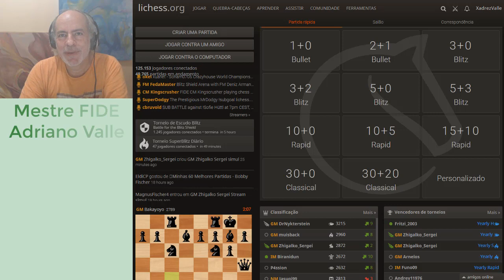Dragondorf, que bicho é esse? | [Xadrez] Jogo Rápido #252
♟️Série Jogo Rápido: partidas online jogadas pelo Mestre FIDE Adriano Valle nos ritmos Blitz e Bullet.